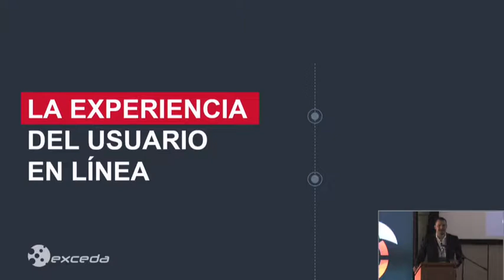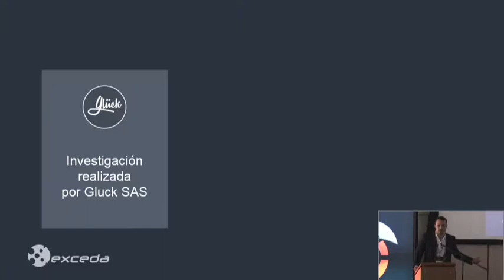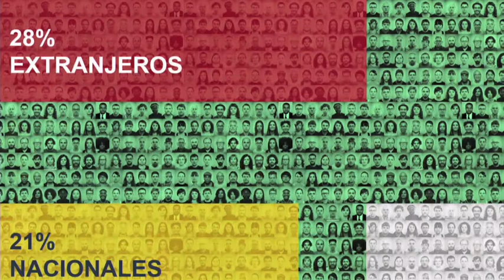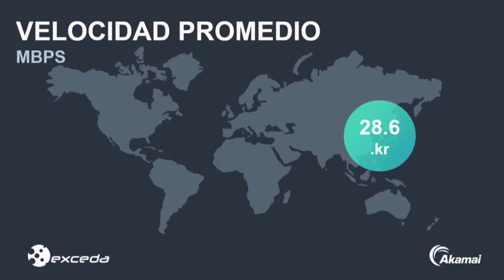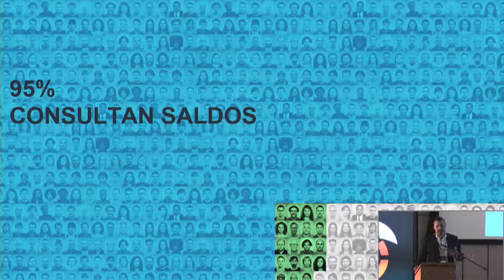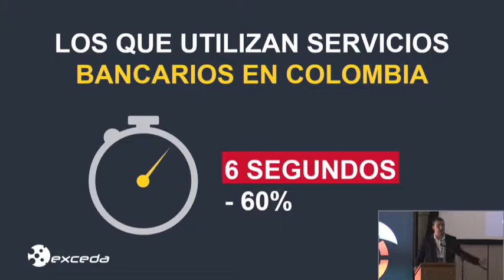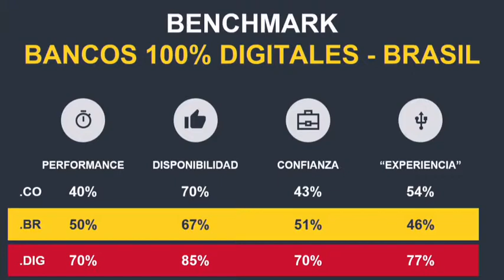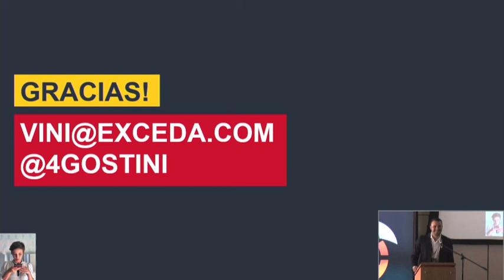Vinicius Agostini - Experiencia de Usuario:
¿Cuál es la percepción de los usuarios colombianos a la hora de realizar transacciones en línea? ¿Confían en los sitios y aplicaciones que ofrecen productos y servicios? ¿Se sienten seguros? ¿Confían más en los sitios nacionales o extranjeros? Todas estas preguntas serán abordadas, para entender cómo se comportan actualmente los usuarios en Colombia, y qué tan lejos están los sitios web y empresas proveedoras de cumplir con sus expectativas y requerimientos en línea.